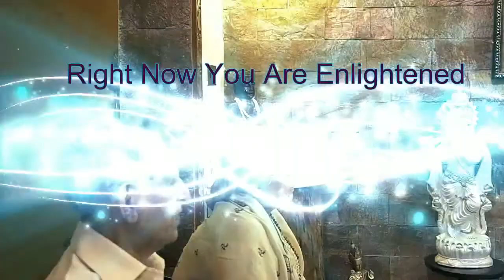Right Now You Are Enlightened - Anant Sri